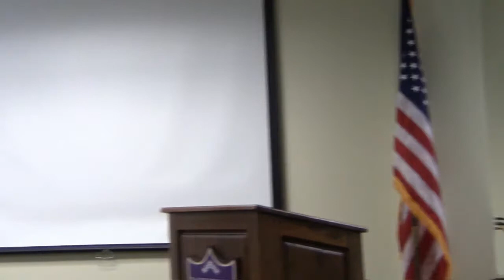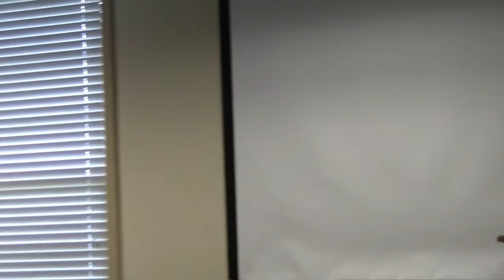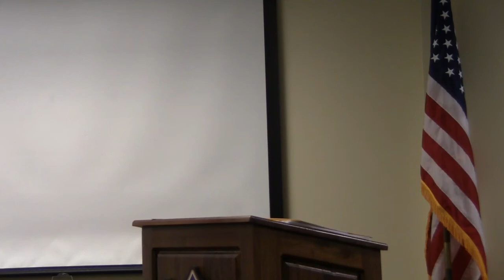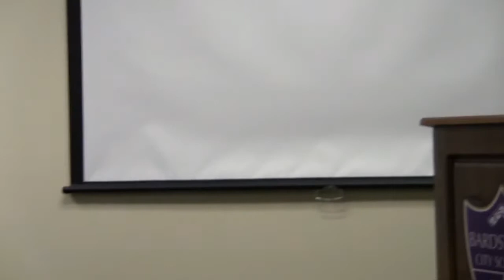Bardstown Board of Education regular meeting, Tuesday, July 21, 2015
The Bardstown Board of Education's regular meeting, Tuesday July 21, 2015.